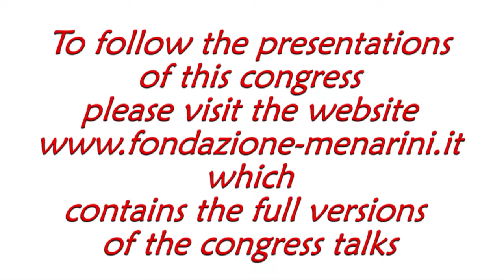Carla ANCONA: "Health impact assessment of PM2.5 and NO2 in Italy: the VIIAS national study"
Carla ANCONA
(Rome, Italy)
Health impact assessment of PM2.5 and NO2 in Italy: the VIIAS national study

Congress
RESPIRAMI
Air Pollution and our health
Milan (Italy), January 27th-28th, 2017